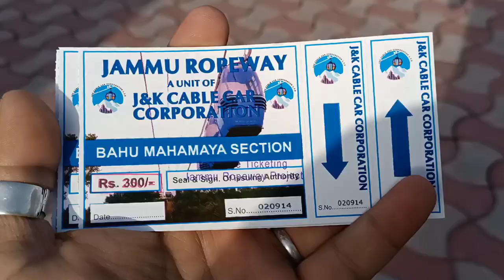Cable Car Experience in Jammu||The City Of tampel||Drive Ladakh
today I had experienced the cable Car in bahu fort jammu..